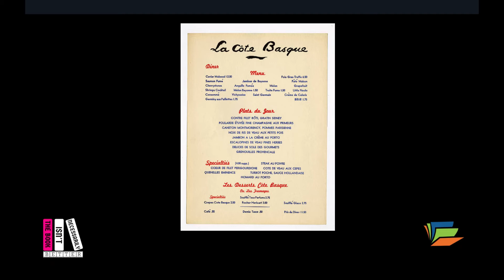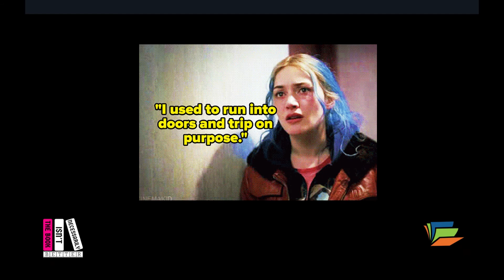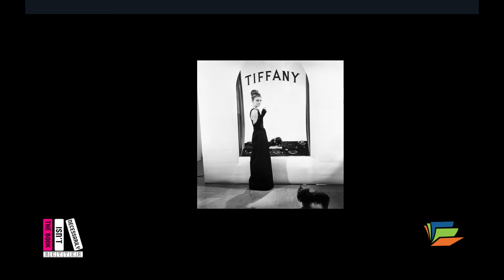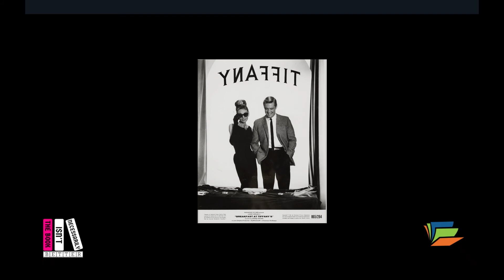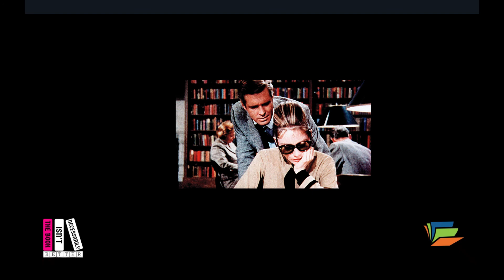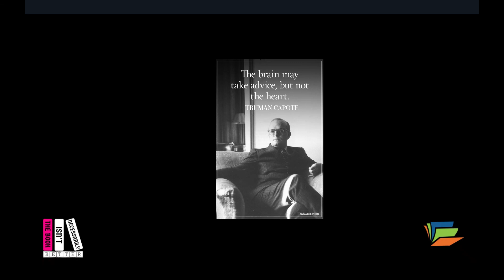The Book Isn't Necessarily Better (podcast): Breakfast At Tiffany's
Join Roxanne and Mikayla as they discuss the 1958 book and 1961 movie adaptation of Breakfast at Tiffany's by Truman Capote. In this episode, your podcast hosts will discuss the wit and famous barbs of Mr. Capote, one of the most famous authors of the 20th century. Discover how his tumultuous childhood (where he became best friends with Harper Lee!) shaped his legendary personality and how he would burn bridges with almost everyone in his life in the pursuit of a good story. Also, which actress did Capote actually want as his Holly Golightly? And just how different is the book versus the movie? Answer: very.